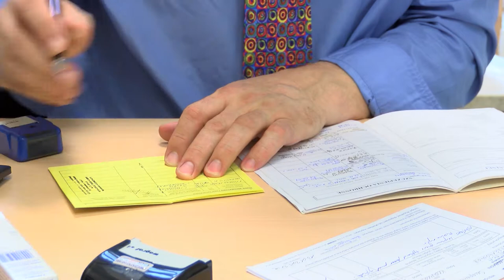To może nie być zwykła choroba. Coraz więcej osób ma raka tarczycy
Wypowiedź: prof. Marek Dedecjus, kierownik Kliniki Endokrynologii Onkologicznej i Medycyny Nuklearnej warszawskiego Centrum Onkologii.

Zmęczenie, problemy ze snem i masą ciała, czy rozdrażnienie mogą świadczyć o problemach z tarczycą. Choroby tarczycy dotykają około 22 proc. Polaków. Rak tarczycy każdego roku diagnozowany jest u ponad 3 tysięcy osób. W Polsce ponad 90 proc. przypadków tej choroby jest leczonych z powodzeniem. Na dostęp do skutecznej terapii czekają jednak pacjenci z najbardziej agresywnymi typami nowotworu.